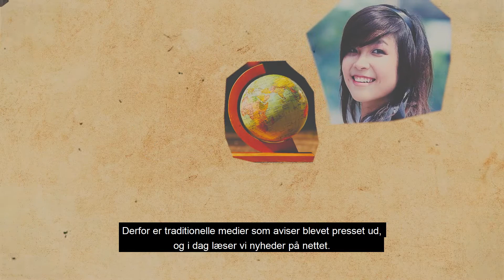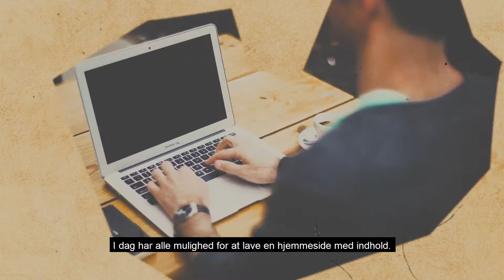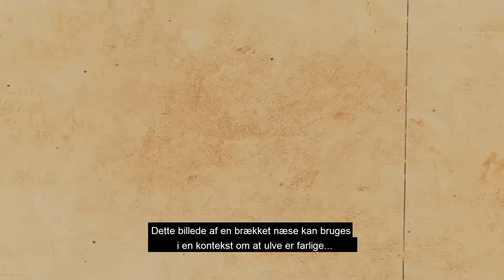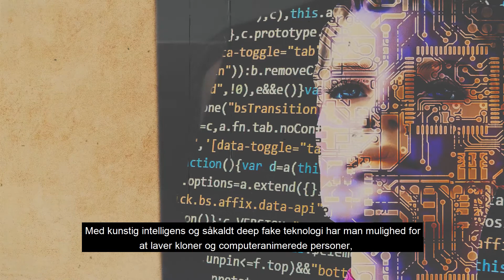Få Fake News Forklaret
Bliver klogere på fænomenet fake news. Lær mere på